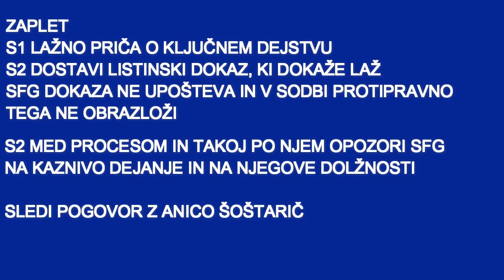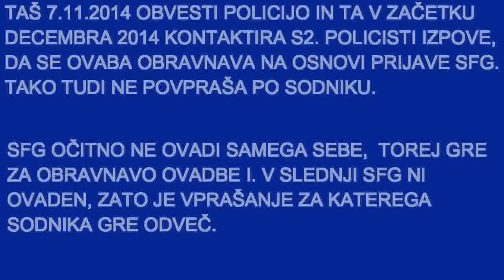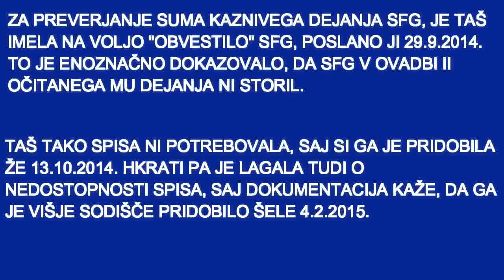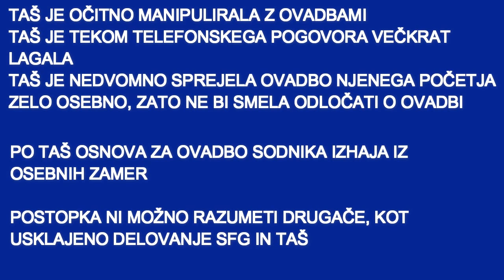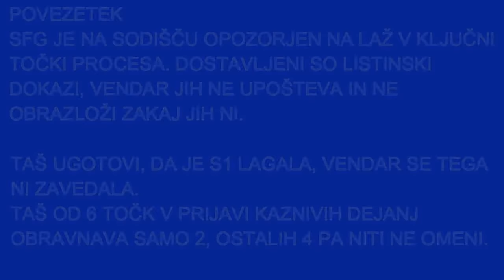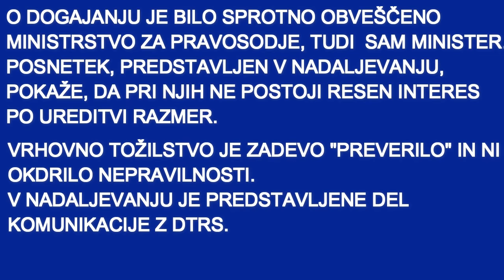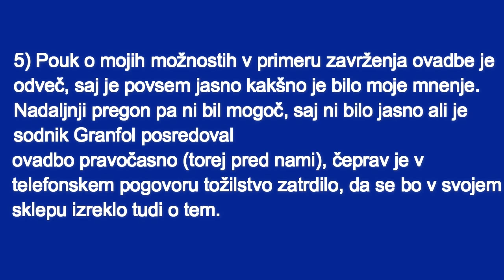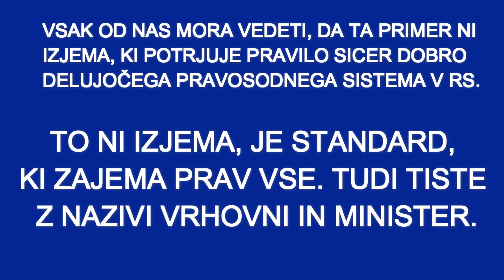Anica Šoštarič 150131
Poslušate lahko prekmursko tožilko in si ustvarite sliko o delovanju slovenskega pravosodnega sistema. Ga praktično ni procesa, ki bi bil izpeljan brez napak - tudi namernih. V Ljubljani so o tem obveščeni, vendar ne posredujejo - zato, ker so del sistema, ki ga nočejo spremeniti!
Več na:
Seksi Klemenčič, kljub pritiskom ogledalu všečen Masleša, slepi estet Fišer, v mehurčku živeči Cerar in kopiraj prilepi novinarji
in